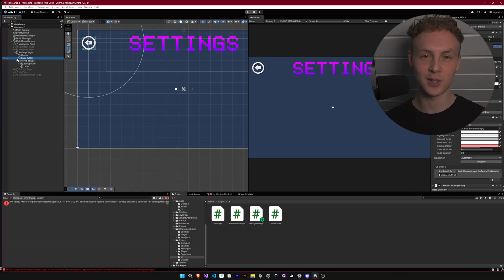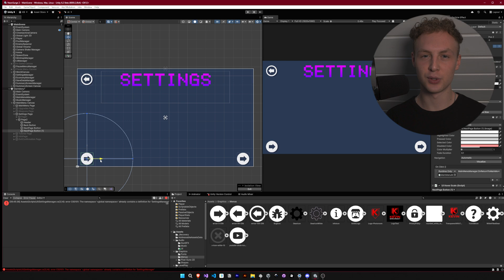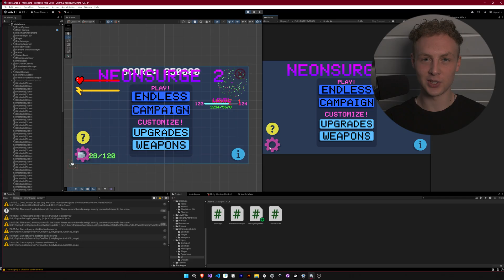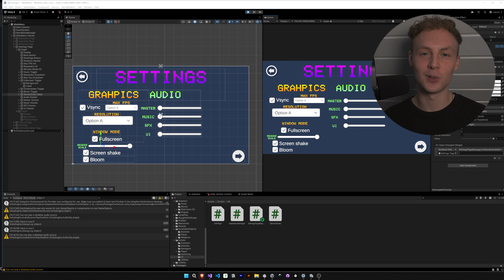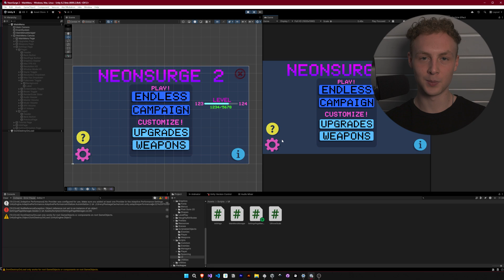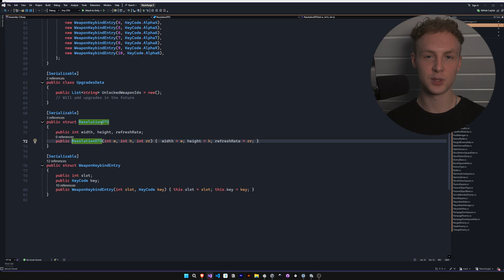How to Learn Game Dev Faster Than Everyone Else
I make videos that help beginner solo developers escape endless tutorials and finally start building real games in Unity. If you’re trying to finish your first game, learn smarter, and avoid overwhelm, these videos will guide you toward simple systems, clear thinking, and faster progress. Everything here is made for beginners who want a real path to their first release, not years of confusion.